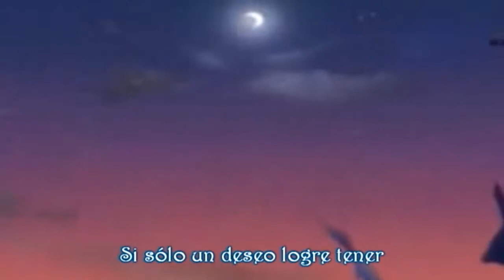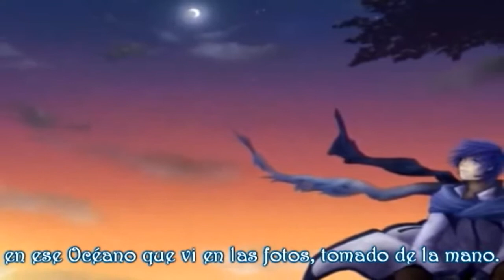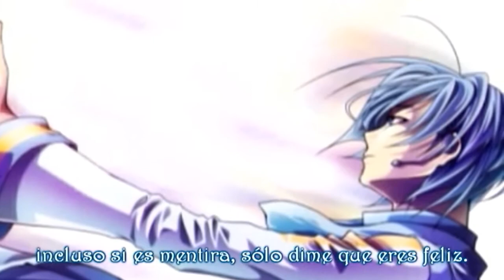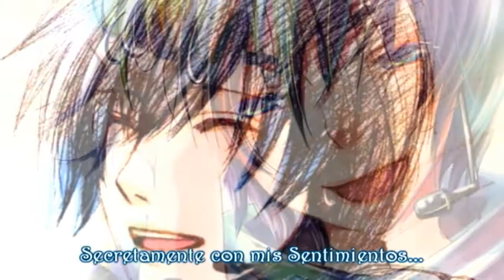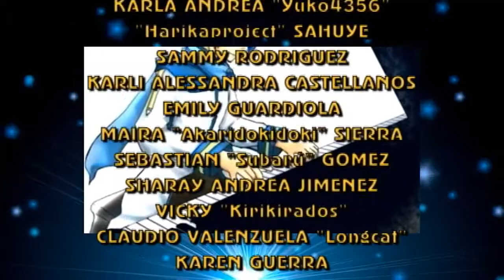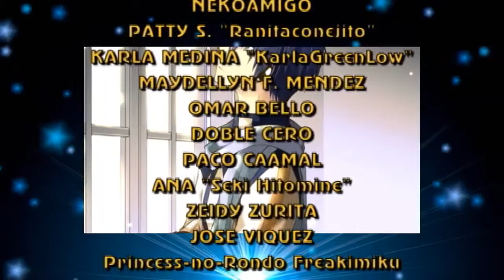Linaria - Fandub Latino (Xerios) (Feliz Cumpleaños, Mizusu22kawaii y Cameo-kun)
Detalles abajo...
El romanticismo se toma Eternal a través de las flores.

"Linaria"
Música y Letra: Niito-P

Lanzada por Niito-P un 22 de Abril de 2008, con la colaboración de Leo-P en la letra

Es un tema bastante emotivo, sobre todo en la combinación entre la letra y la misma balada, donde predominan el piano y el violín.
Tiene 3 versiones: una interpretada por Meiko, otra por Miku y una versión de Kaito que posee 2 revisiones: la primera, con voz aguda y la segunda, con voz grave. (En el cual me basé para preparar este fandub)

Linaria es una especie de planta cuyas flores abundan. También en el dialecto Hanakotoba significa "Por favor demuestra mi amor por ti"

En el cover/fandub, mi voz casi corre peligro de ser desgañitada hasta el punto de no poder cantar ni actuar por un buen tiempo. (Y eso que el motivo de mi ausencia es la falta de fandubbers que puedan interpretar mis adaptaciones, las cuales he estado haciendo más o menos seguido desde Octubre pasado por mi resurgimiento)

El verdadero motivo es para saludar a una amiga quien se unió a Eternal Fandub Zero hace unos pocos meses y que hace 2 días estuvo de Cumpleaños. Ella interpretó "Hello How Are You" usando la adaptación de Lia Val ("Glob4lmor") y hasta participó en el tubochorus "Globalmor Medley". Se trata de Ana Lu.

También aprovecho de saludar a Cameo-kun, quien hoy está de Cumpleaños (No se si es hoy o mañana), pero también van mis saludos.

Y para mi personita especial...

Tema: "Linaria"

Talento Artístico:
Xerios Fandubber

Productor Ejecutivo, Traducción, Adaptación,
Arreglos Adicionales y Reconstrucción de Pista:
Xerios Fandubber